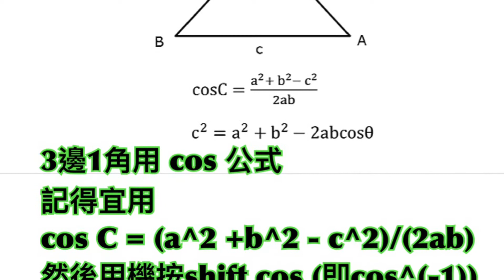數學3分鐘: MC Lin 升 Lv 心法之 COS 公式